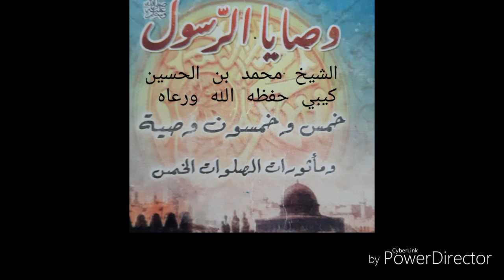Cheikh mahamad02s bnu alhousseine kebe qu'allah le préserveکتاب خمس و خمسون وصیه من و صایا رسول الله